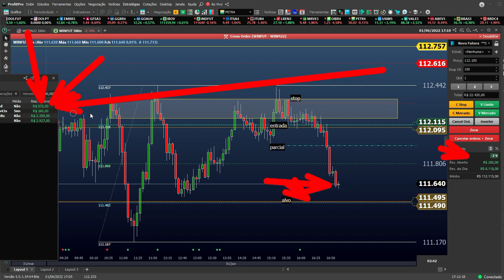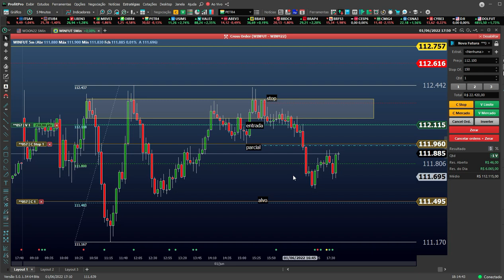DAY TRADE - OPERAÇÃO (AO VIVO) - O RACIONAL DE UMA OPERAÇÃO PLANEJADA ( Para GANHOS de R$ 500,00 )